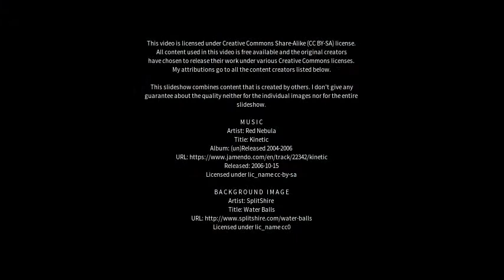Best places to visit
Best places to visit - Basail (Argentina) Best places to visit - Slideshows from all over the world - City trips, nature pictures, etc.